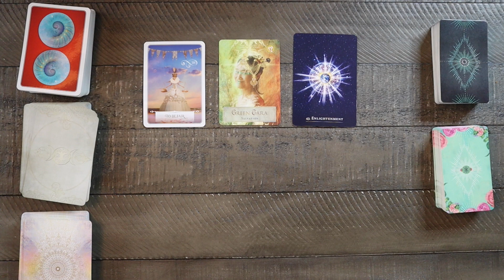Aquarius February 2023 Prediction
Full video dropping tomorrow!